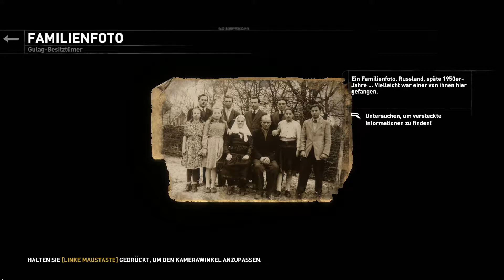RISE OF THE TOMB RAIDER Part 26: Erkundungstour durch die Sowjet-Anlage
Let's Play RISE OF THE TOMB RAIDER Part 26: Erkundungstour durch die Sowjet-Anlage [ Blind / 60fps / 1080p / Deutsch / PC-Version ]
Hab mir als mein nächstes Projekt das für PC am 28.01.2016 erschienene RISE OF THE TOMB RAIDER ausgesucht. Das Game welches von Crystal Dynamics und Nixxes (PC Port) entwickelt wurde, zählt zum dem Genre der Action-Adventures und handelt von Lara Croft, einer Archäologin, die während ihrer Expiditionen immer wieder in Gefahr verwickelt wird.

Es werden außerdem jede Menge Let's Play's folgen die ich alle in eine Liste zusammengeschrieben habe. Diese Liste findet ihr auf meinem Kanal.
Seit September bin ich zudem auf Twitch unterwegs, wo ich euch jeden Tag ab 20.30 versuche zu unterhalten.

Falls ihr auf dem neuestem Stand bleiben wollt ( Wann kommt das nächste Video?, Welches Spiel wird gestreamt? ) könnt ihr mir gerne bei Twitter folgen.

Ich freue mich sehr auf die kommende Zeit zusammen mit euch und hoffe das euch mein Content den ich bringe gefällt!